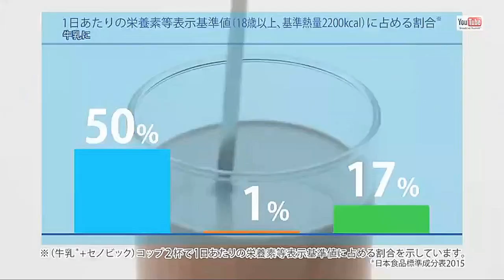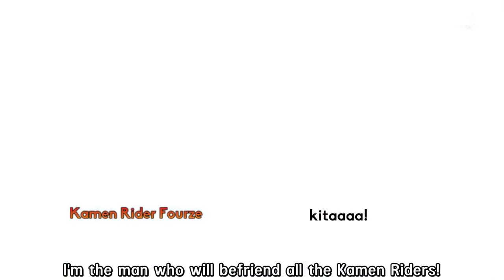仮面ライダービルド第10話で流れたCM